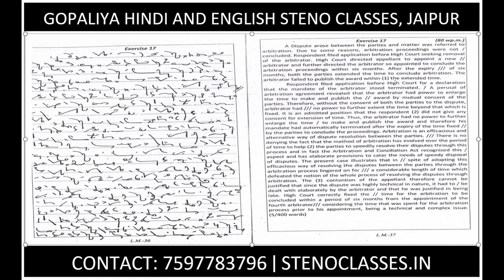Legal English Steno Dictation 17 | 100 WPM by Gopaliya Steno Classes Jaipur I Dr GD Bist